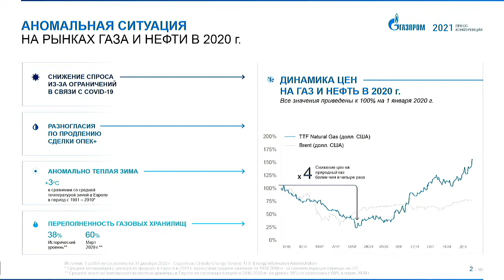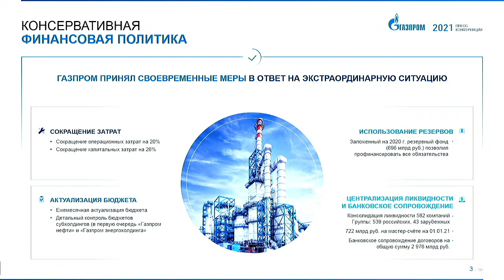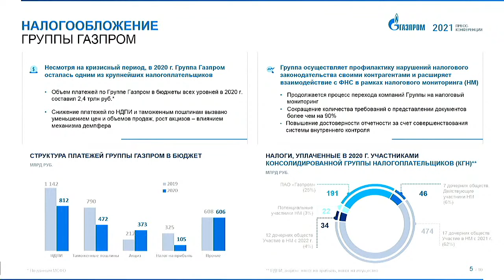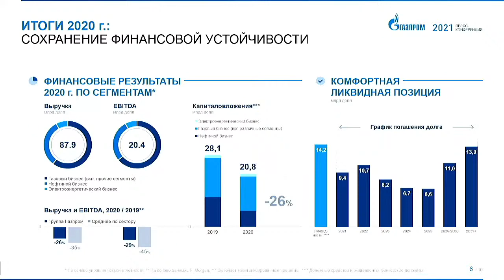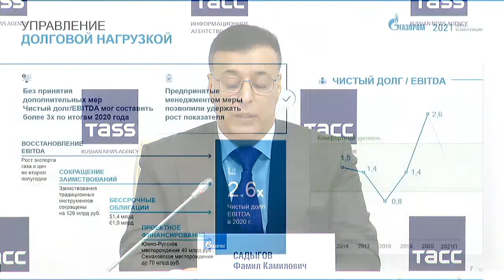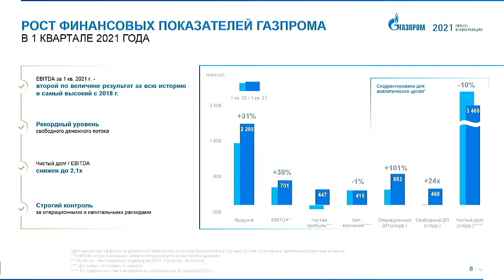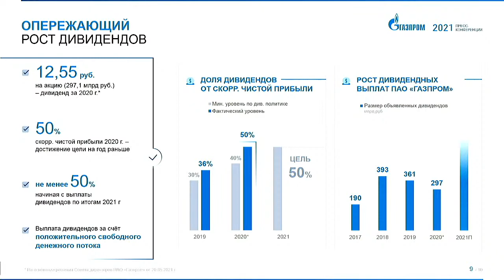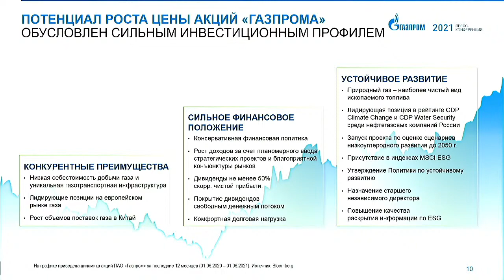Financial and economic policy (June 16, 2021)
Press Conference: Financial and economic policy (June 16, 2021)

Participants:
- Famil Sadygov, Deputy Chairman of the Gazprom Management Committee;
- Karen Oganyan, Head of Department;
- Alexey Finikov, Deputy Head of Department – Head of Directorate.